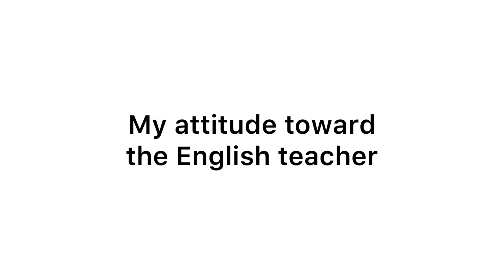My intention to study at Kasetsart University & My attitude toward the English teacher !